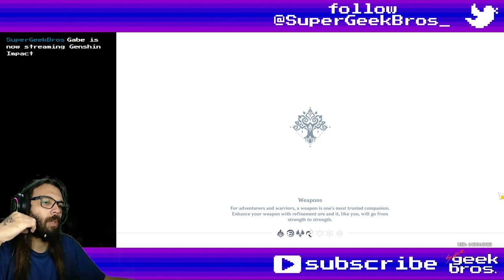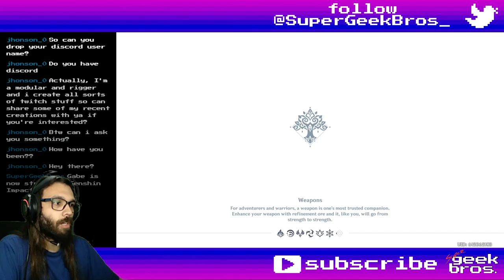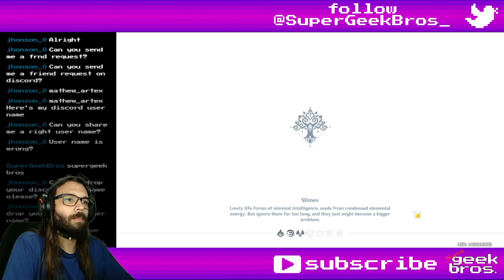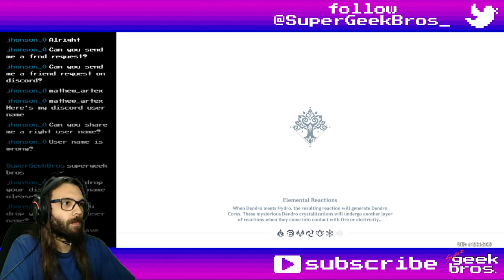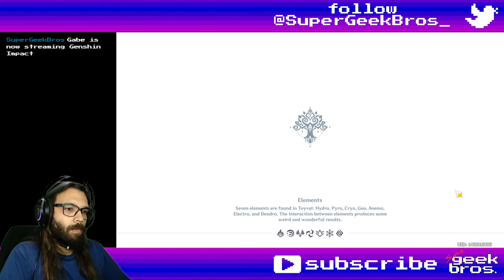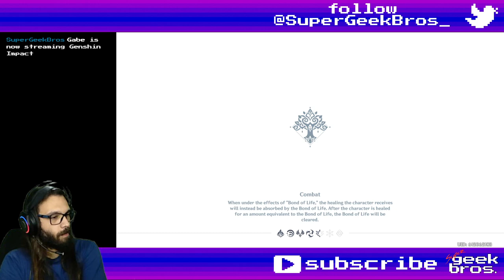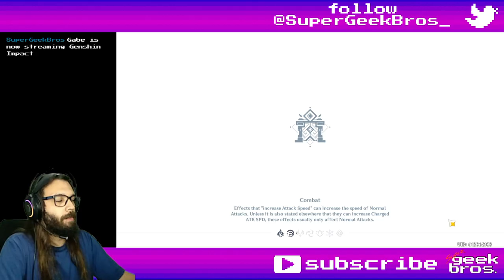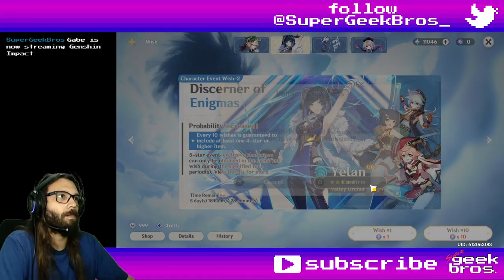Pomum de Ambra Chapter | Genshin Impact story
Title: Pomum de Ambra Chapter | Genshin Impact story